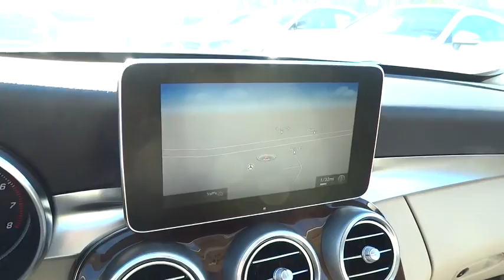2016 Mercedes-Benz C-Class Pleasanton, Walnut Creek, Fremont, San Jose, Livermore, CA 17-1072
2016 Mercedes-Benz C-Class